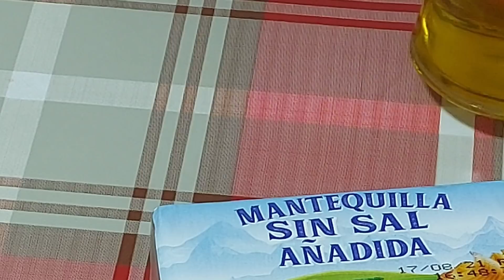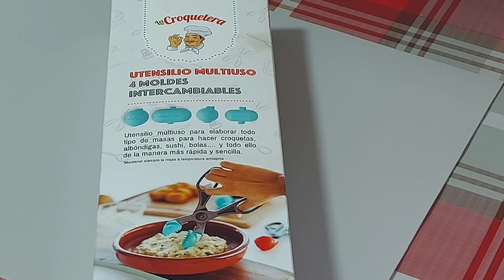🪄TRUCOS PARA CONVERTIR UNA PECHUGA SECA🐔EN UNAS CROQUETAS CASERAS CREMOSAS👌// BEATRIZ COCINA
Mis trucos para convertir una pechuga de pollo seca en 25 croquetas caseras cremosas con estos ingredientes:
250 gramos de pechuga de pollo asada sin piel.
1 cebolla pequeña.
Bechamel:
30 gramos de mantequilla.
30 gramos de aceite de oliva.
125 gramos de harina de trigo.
700 mililitros de leche semidesnatada.
Sal pimienta blanca molida.
Una cucharadita de nuez moscada molida.